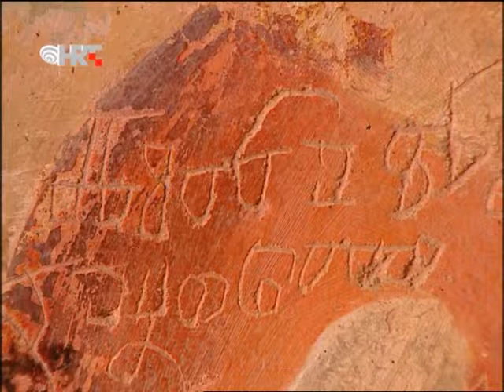The Istrian Danse Macabre